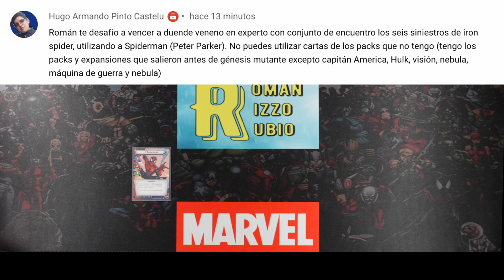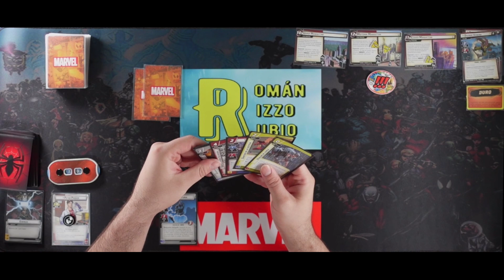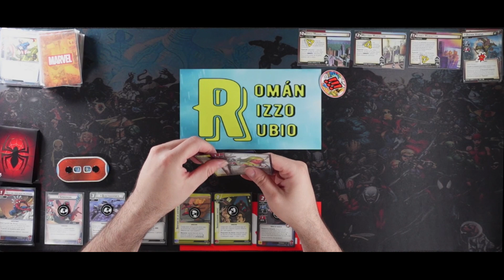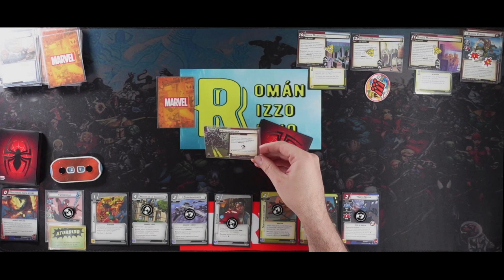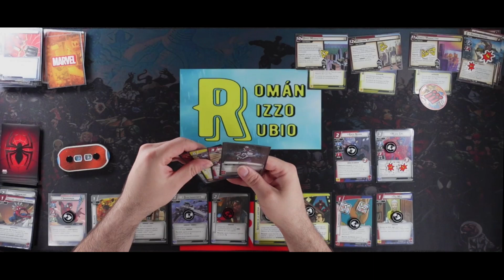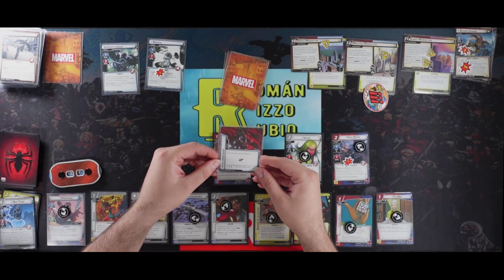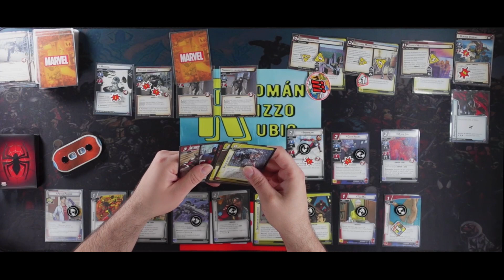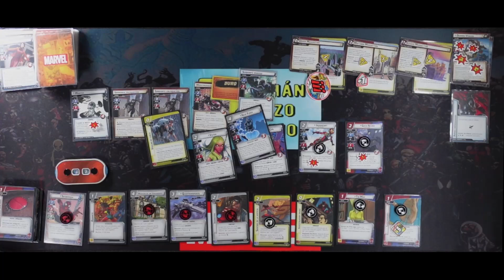Spiderman vs Duende Veneno Experto & 6 Siniestros de Iron Spider [Desafío] [Marvel Champions]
Hemos recibido un nuevo desafío de parte de Hugo Armando Pinto Castelu vía Youtube y consiste en derrotar al Duende Veneno Experto acompañado de los 6 Siniestros de Iron Spider con nuestro amigo y vecino Spiderman

0:00 Inicio
0:31 El desafío
1:31 Mazo de Spiderman
3:54 Preparación del Escenario
6:33 Inicio de la Partida